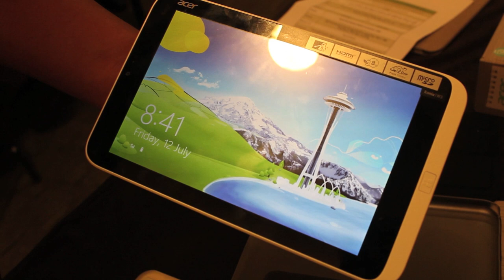Pandang Pertama - Acer Iconia W3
Acer Iconia W3 merupakan tablet Windows 8 bersaiz 8-inci pertama di dunia. Selepas memperkenalkan ia di Computex bulan lepas, kini pihak Acer Malaysia turut sama melancarkan tablet tersebut untuk pasaran tempatan pada harga bermula RM1199.